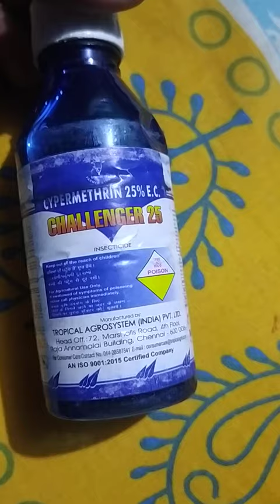Challenger 25 Kya Hai🔥| Cypermithrin 25%E.C full details how to use|Insecticides ka use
Friends in this video I describe challengers 25% how to use of this pesticides.

00:00 Challenger 25 Kya Hai
Challenger 25 Kaise Use Kare

1) AGRICULTURAL KNOWLEDGE📚
2) AGRICULTURAL KNOWLEDGE
3) AGRICULTURAL KNOWLEDGE BY SUBHASH MAURYA
4) SUBHASH MAURYA
5) AGRICULTURAL KNOWLEDGE YOUTUBE CHANNEL

My YouTube channel Technical and Agricultural knowledge